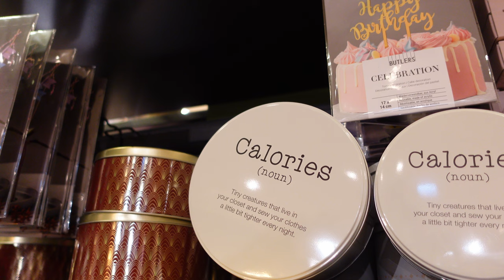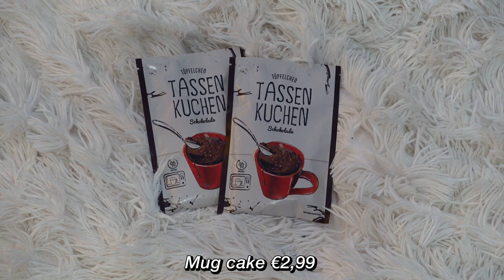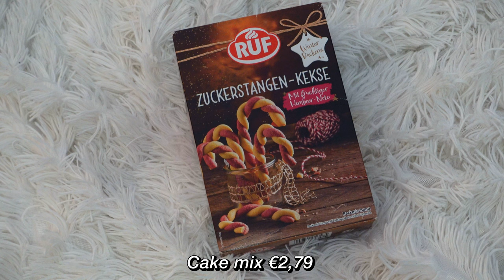Christmas shopping and stocking stuffers | Vlogmas Day 1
Hello and welcome to the first day of Vlogmas 2022! In this video, we go shopping for stocking stuffers and do a little haul (with all the prices) at the end.

Music
What’s your ethnicity? half Romanian and half Greek / Italian
 ➭  Camera: Sony a6400
 ➭  Vlog Camera: Sony Zv1
 ➭  Lenses: Sony 16-50mm OSS/ Sony 50mm OSS/ Sony 35mm OSS
 ➭  Action camera: DJI Osmo Action
 ➭  Mic: Rode VMMICRO VideoMicro
 ➭  Editing: DaVinci Resolve 18